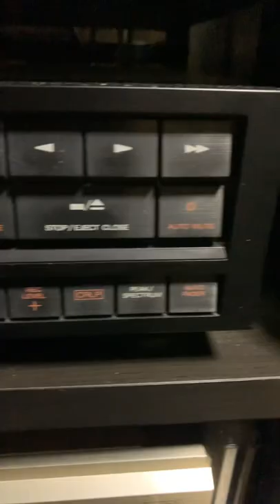Cassette decks,CD player